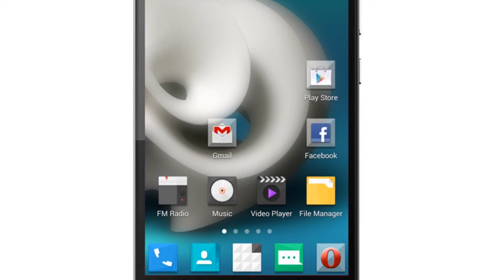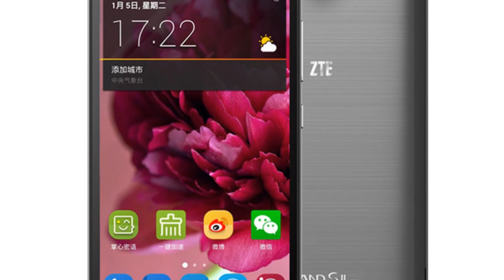Photos of the ZTE Grand S II LTE | Not A Review!